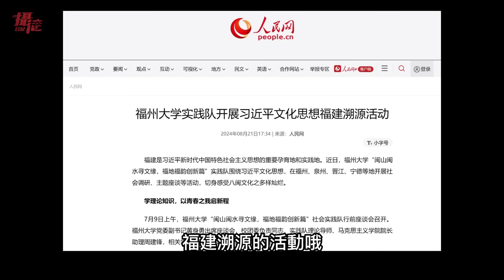習近平接見中國隊⋯腦後手術傷疤露餡？元老集體奪權失敗，李強急訪莫斯科親自闢謠，大談加速打台灣時間